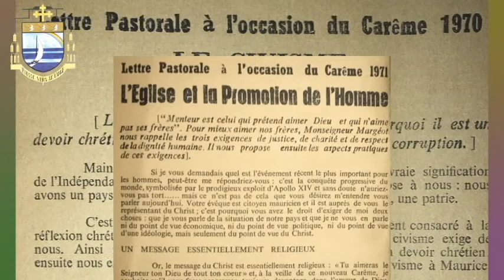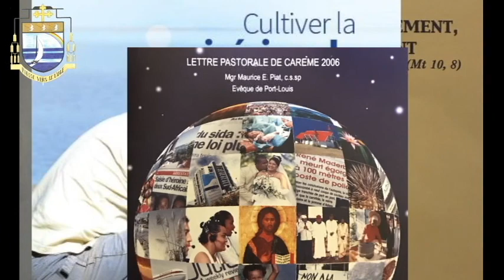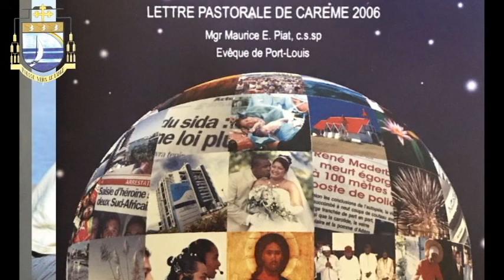Lettres pastorales de carême